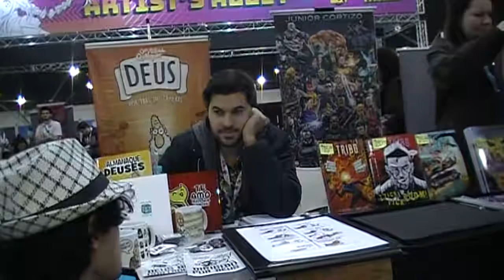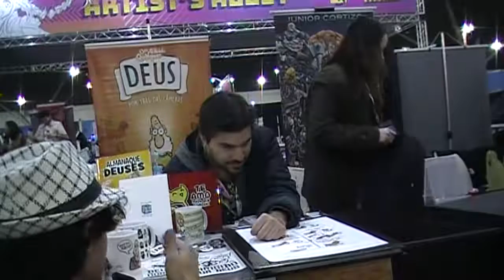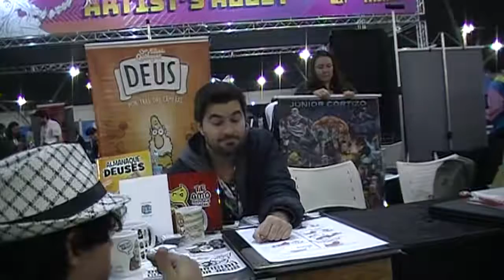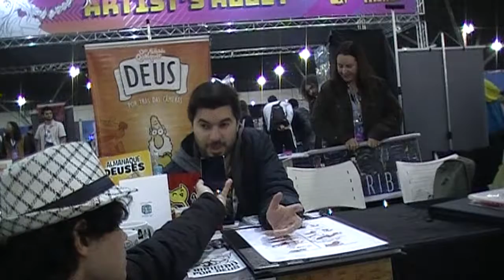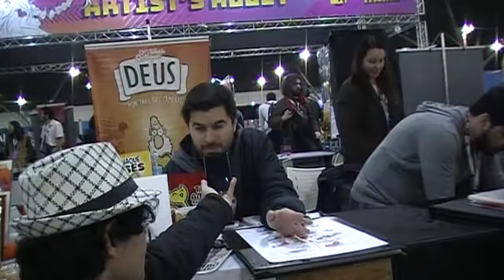Entrevista Geek - Carlos Ruas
E aí galera trago aqui mais uma Entrevista Geek, desta vez com o Carlos Ruas que traz aqui as charges do seu sucesso Um Sábado Qualquer, venham conferir!!

Antes de mais nada não se esqueçam de acessar lá no Padrim para dar essa força para seguir construindo esta canal que está demais e que precisa de sua ajuda e também conferir meus produtos que oferto na Hotmart!

E não deixem o show acabar!! Convido a todos a me apoiarem no Padrim e no Apoia-se que vou trazer quadros muito especiais!!